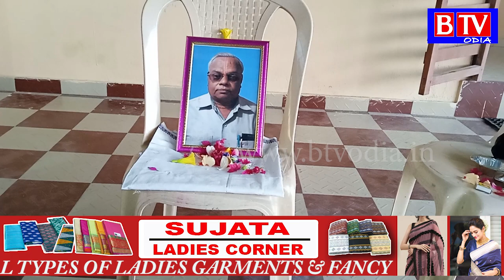ସ୍ବର୍ଗତ ପଙ୍କଜ କୁମାର ସାହୁଙ୍କ ବିୟୋଗ କୁ ନେଇ ଶୋକସଭା//BTV odia//